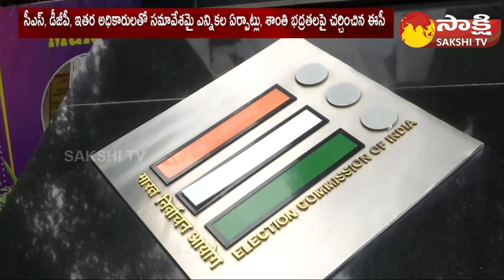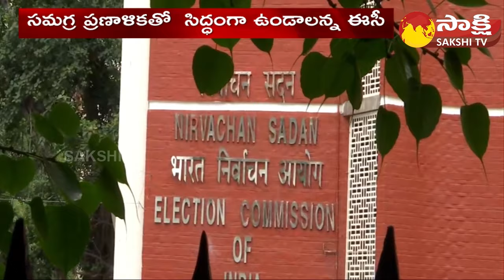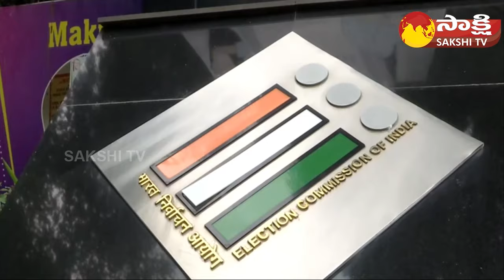Central Election Commission Officials Two Days Review On AP Assembly Elections 2024